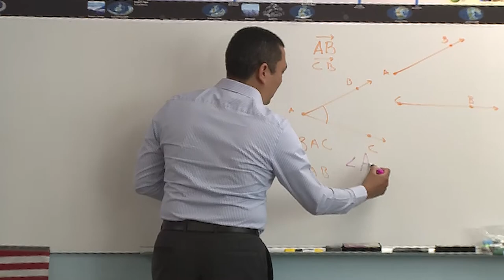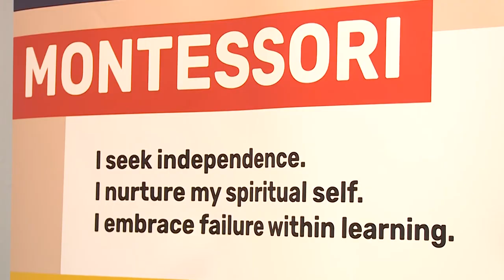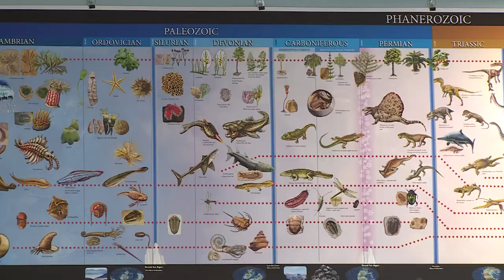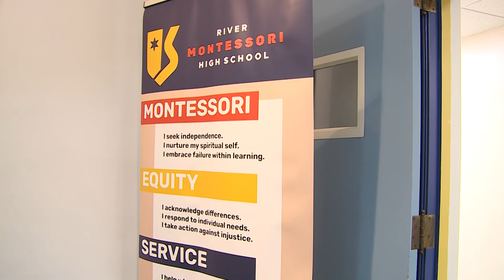Education Counts Michiana - River Montessori High School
The teachings of the Montessori approach can continue beyond eighth grade. The River Montessori High School in South Bend is taking those lessons and providing them to high school students. This small school set in an urban environment offers its students an individualized learning opportunity to grow.